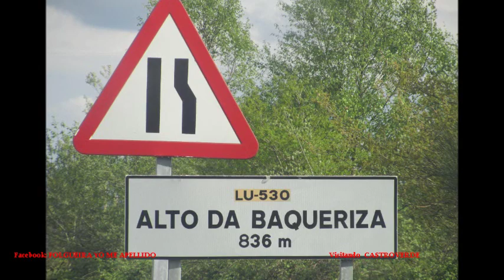CASTROVERDE.wmv (LUGO)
JM FOLGUEIRA